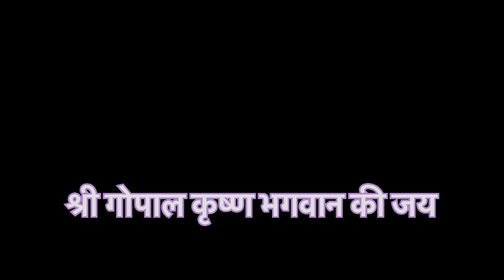तू सृष्टी रचुनिया भावपूर्ण भजन ।महानुभाव भजन।Prabhakar Pawar।mahanubhav आरती भजन गीत ।Pawar guruji